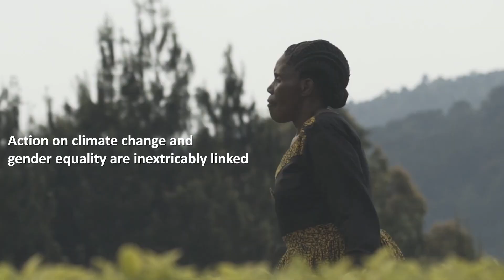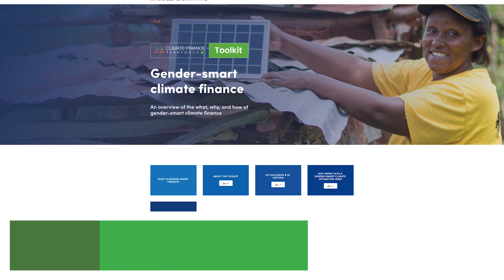Introducing the Gender-Smart Climate Finance Guide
The Gender-Smart Climate Finance Guide is a practical toolkit for investors to help identify opportunities when considering gender and environmental factors in their investments.